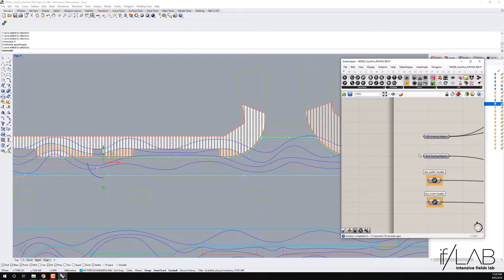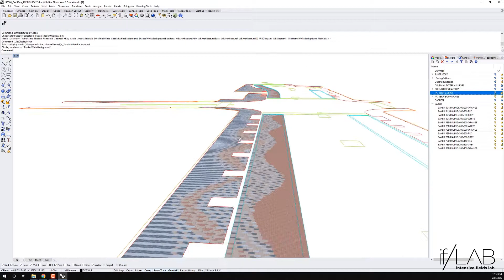Cecil Ave Masterplan Paving Pattern | Rhino + Grasshopper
By using computational design tools such as Grasshopper, we were able to extrapolate the information provided to visualise the paving pattern across the entire masterplan. This enabled the designers at Place Lab to tweak the patterns, by moving the curves that define each of the paving ‘zones’. In addition to refining the overall paving pattern across the site, the custom tool allowed for fine-tuning of the paving distributions, with a live feed of quantities for each paving type.

Follow the link below to read our blog post for the Cecil Avenue Masterplan Paving Patterns: